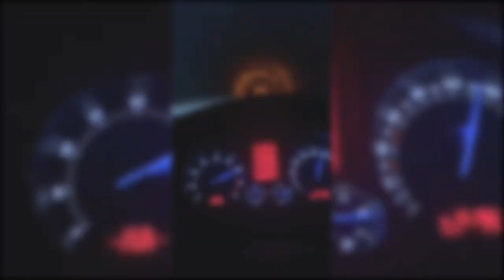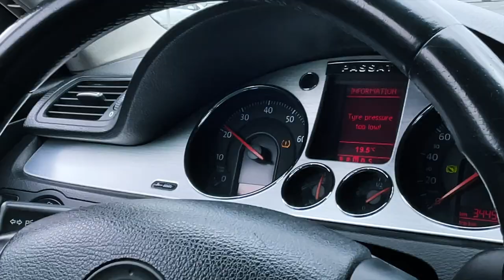МЕГА КРУТОЙ ВЫХЛОП ДЛЯ VW PASSAT 3.2 V6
Выдающийся эмоциональный автомобиль, элегантные линии кузова, драйверский характер, а также восхитительный звук настоящего V6

✅ Приехав к нам в ultravihlop мы прокачали штатную выхлопную систему, установили тюнингованные банки глушителя и приправиои всё фирменными хромированными насадками

🚩 Адрес: Москва, проспект Вернадского, 12Д